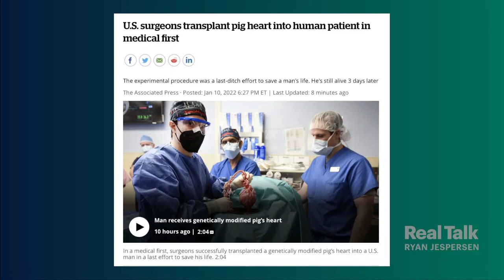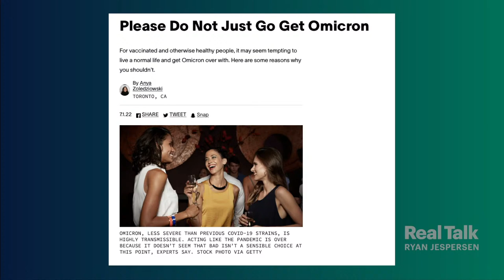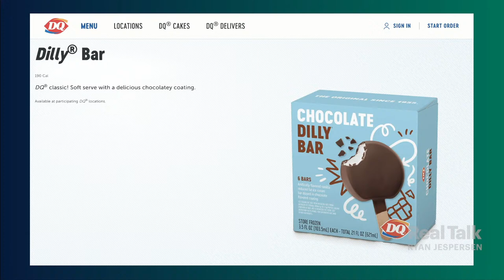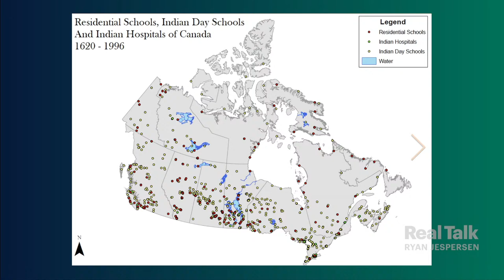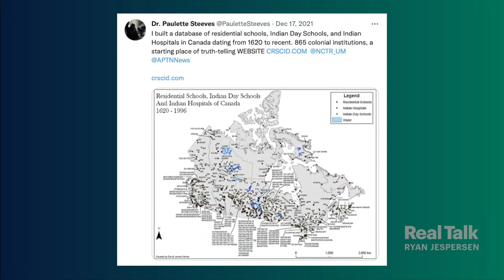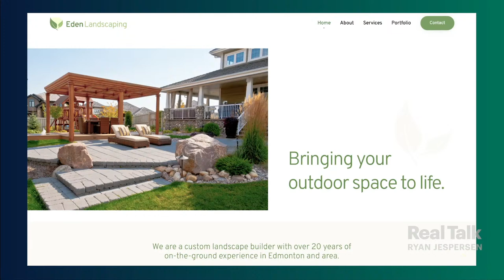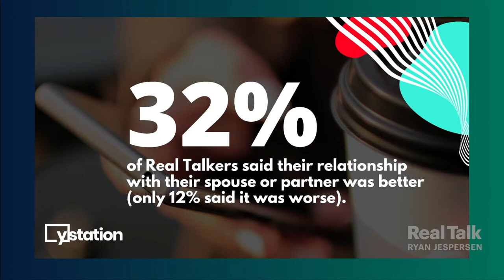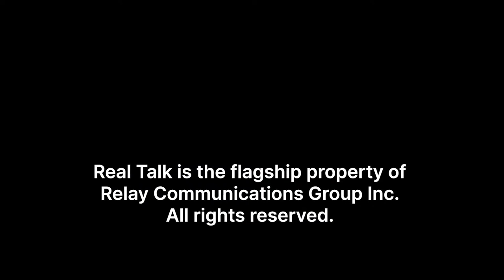January 11, 2022 - Should We All Just Go Get COVID?; First-ever Residential School Database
11:59 | VICE journalist Anya Zoledziowski and the Clinical Department Head for Emergency Medicine for the Calgary Zone, Dr. Eddy Lang discuss the growing frustration and exhaustion with the pandemic which is tempting people to get Omicron and get it over with.

39:25 | Cree-Metis archeologist Dr. Paulette Steeves on creating the first comprehensive database of Residential Schools, Indian Hospitals, and Indian Day Schools in Canada, pre and post confederation.

55:04 | Question of the Week | Ryan reviews Real Talkers 2021 takeaways. Presented by Y Station